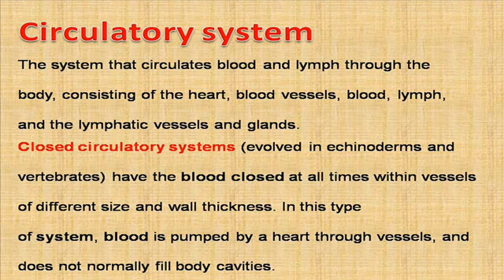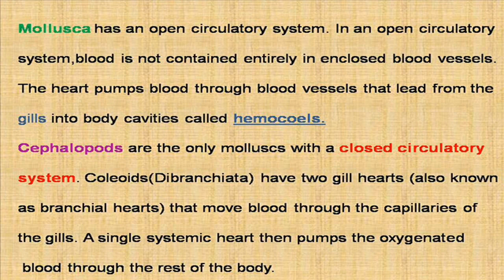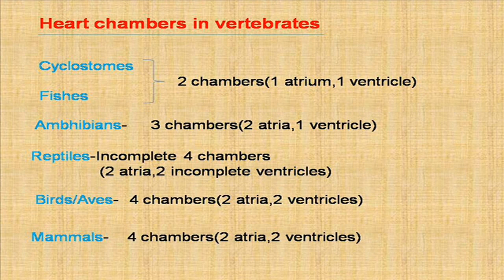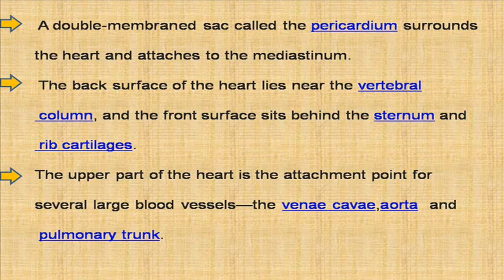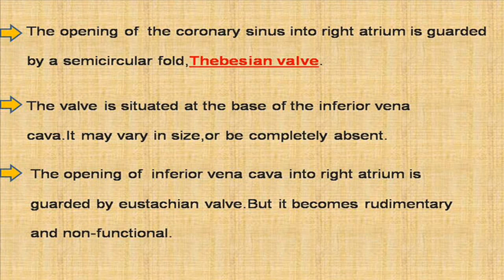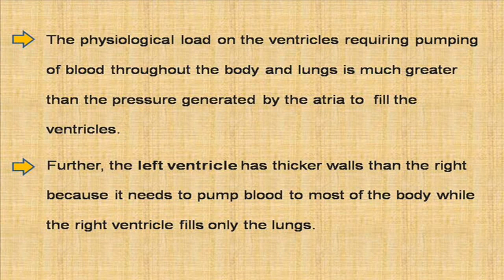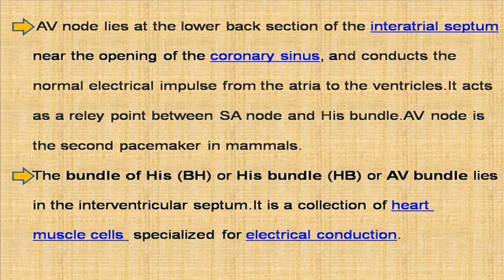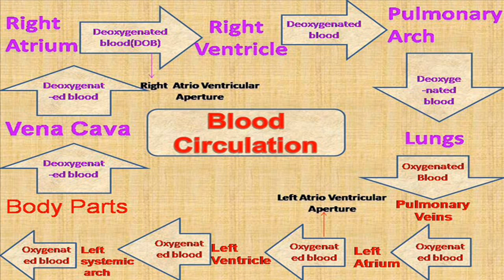Structure of Heart_by Siva Ganesh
D S SIVAGANESH, M.Sc., M.Sc., M.Ed., APSET(ZOOLOGY, EDUCATION),
LECTURER/ ASSISTANT PROFESSOR IN ZOOLOGY,
M R COLLEGE (A),
VIZIANAGARAM